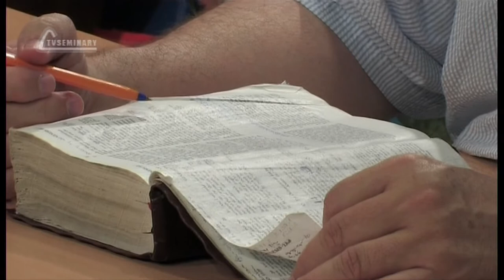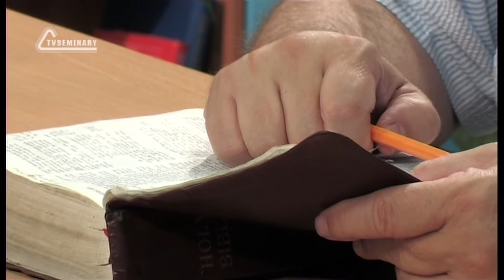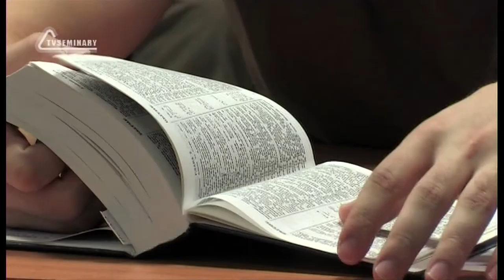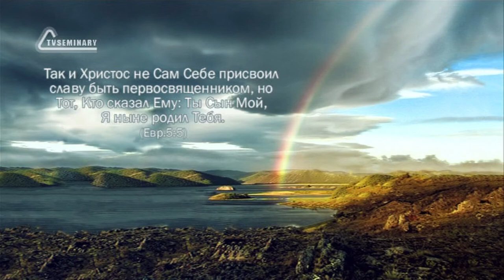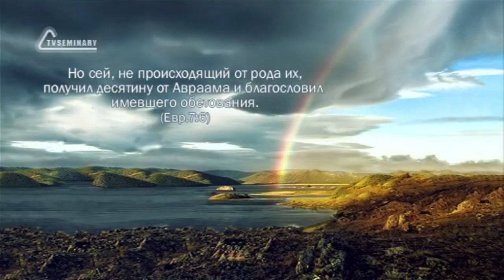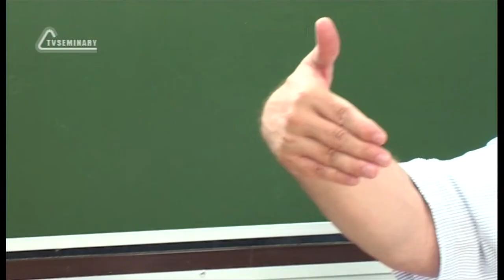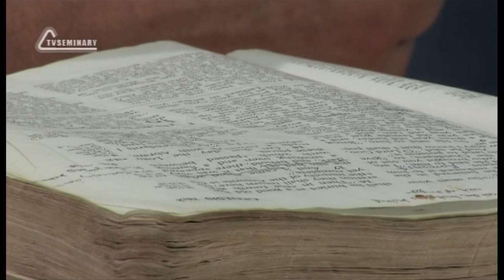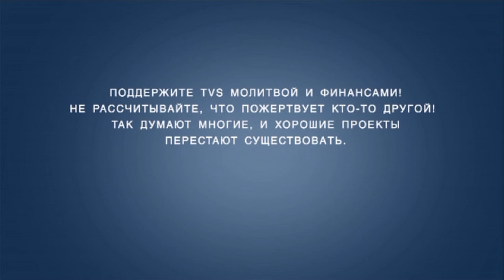TVS BS205 30